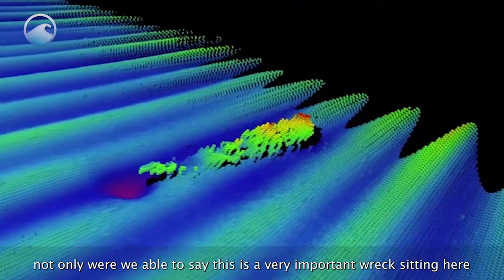Your Earth Is Blue -- Protecting Maritime Heritage Resources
How do national marine sanctuaries protect maritime heritage resources like historic shipwrecks? Find out in this week's Earth Is Blue video. Thanks to NOAA Ocean Today for sharing it with us!